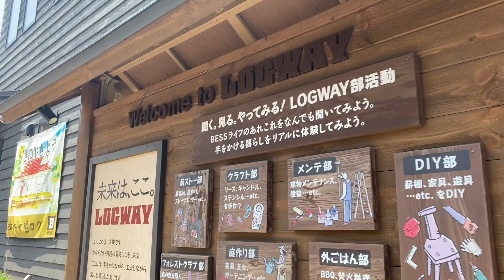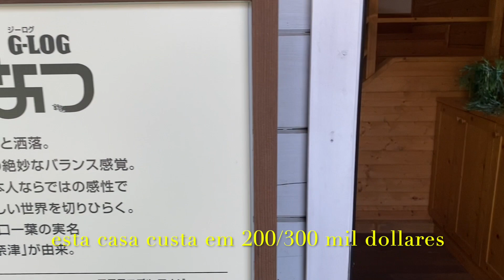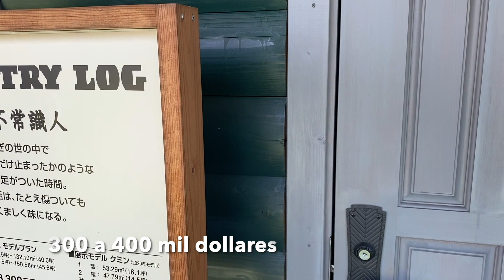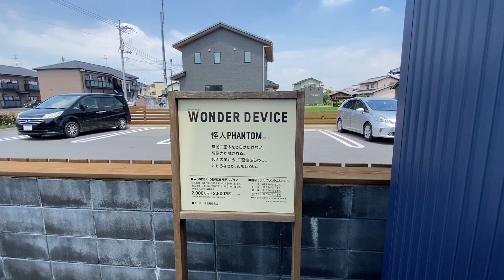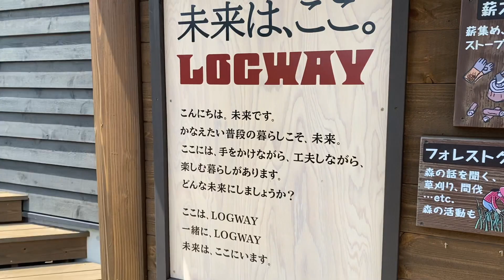long way house kurashiki